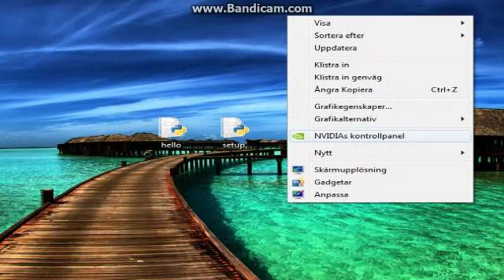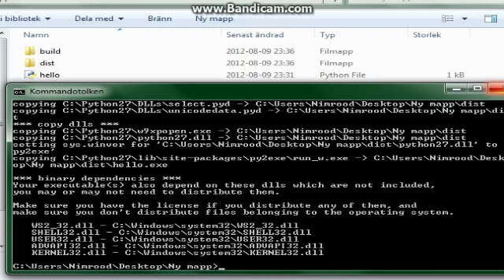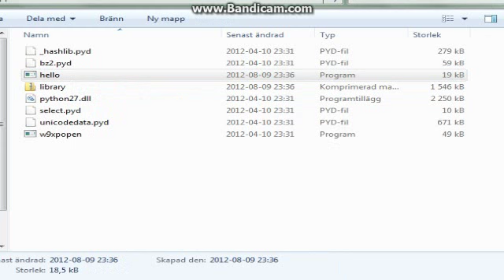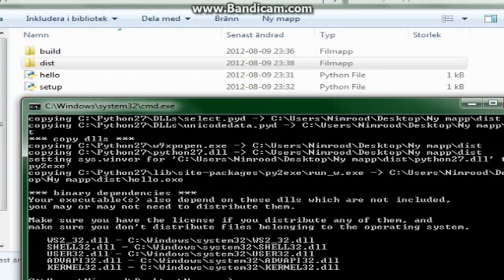Tutorial Py2exe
how to use py2exe

Python to exe pytoexe.

You Need Setup.py!

I failed with this video